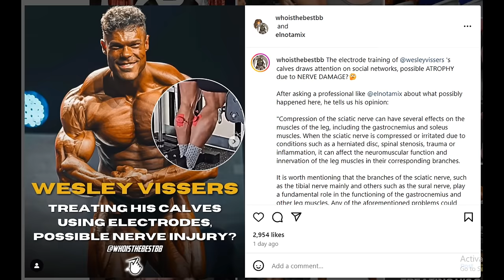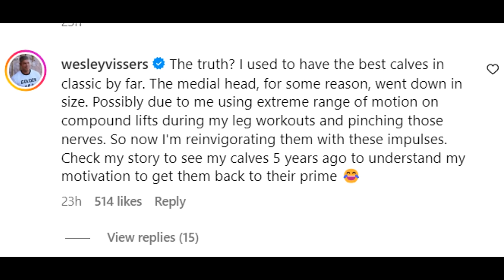Wesley Vissers has a PROBLEM...